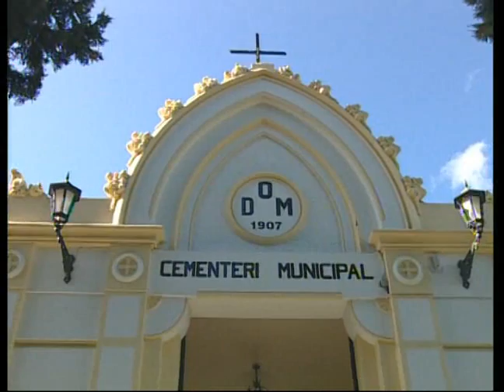Dia de Tots els Sants (Xàtiva)